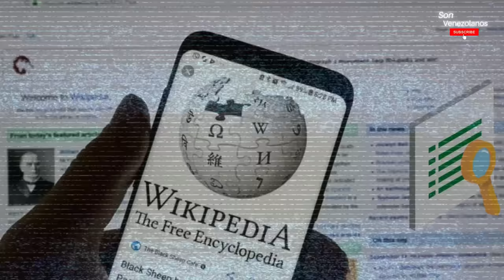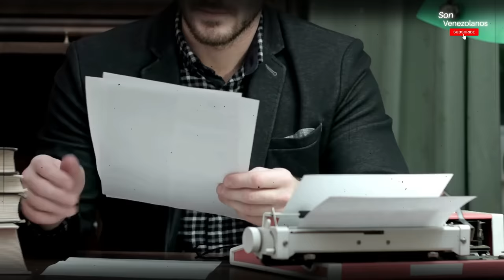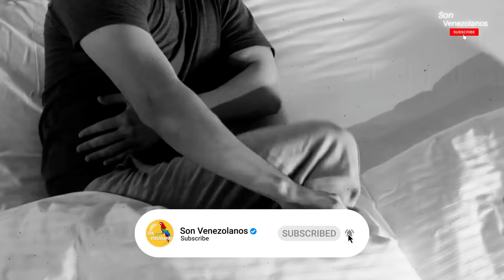Un adiós prematuro ✝️( Asi murió el periodista venezolano Luis Manuel Fernández )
Luis Manuel fue un talento que nos dejó con apenas 30 años de edad.
Hoy te contaremos su historia, y como lamentablemente se nos fue al cielo.